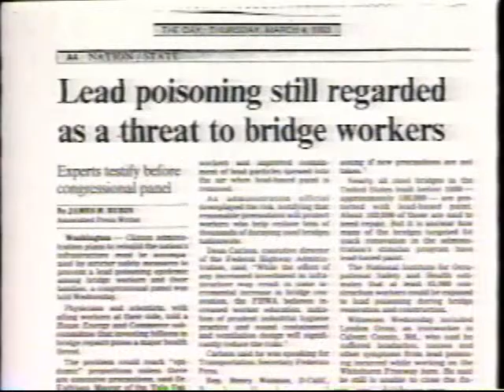Preventing Lead Poisoning in Bridge Construction Workers in Connecticut 1996 NIOSH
Workers involved in the repair of infrastructure -- including bridges and roads -- are at risk for exposure to lead and lead poisoning. Because of these risks, in 1990, the Yale University School of Medicine, the Connecticut Department of Public Health and Addiction Services (CDPHAS), the Connecticut Department of Transportation (CONNDOT), and CDC's National Institute for Occupational Safety and Health (NIOSH) initiated the Connecticut Road Industry Surveillance Project (CRISP)  to reduce lead toxicity in bridge workers through the incorporation of protective measures into contracts in addition to the use of regulatory measures. The two principal elements of CRISP are 1) detailed medical and environmental specifications (such as medical examinations and industrial hygiene) for monitoring and reducing occupational lead exposures at bridge sites -- these specifications are included in the construction contracts and are paid for by CONNDOT under the terms of the contract; and 2) a centralized, statewide surveillance system to monitor blood lead levels (BLLs) in workers. Since 1993, CONNDOT has mandated that, for jobs associated with potential lead exposures, both the bids and contracts explicitly address lead-control activities, including the need for an industrial hygienist to monitor every project, personal and ambient airborne lead sampling, minimum standards for protective equipment, and standardized comprehensive medical monitoring (using the CRISP protocol).
BLLs for the most highly exposed work categories declined substantially during 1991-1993 and remained relatively stable during 1994.  The findings in this report indicate that after implementation of CRISP, BLLs decreased substantially among Connecticut bridge workers. Evaluation of these results is complicated by the concurrent promulgation (in 1993) by OSHA of the Interim Final Standard for Lead in Construction, a comprehensive standard for lead control in the construction industry.  For a detailed report on the CRISP program, read: Current Trends Controlling Lead Toxicity in Bridge Workers -- Connecticut, 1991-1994
This is from the 1996 video "The Unfinished Agenda: NIOSH's First 25 years and Beyond" was produced by filmmaker Abby Ginzberg for NIOSH at a time that some Republicans in Congress were trying to eliminate the Agency as part of an anti-government agenda.  National Institute for Occupational Safety and Health (NIOSH) commemorated their 25th anniversary to highlight the progress made since 1971 in protecting workers from job-related injuries and illnesses, and to note the challenges that still lie ahead.  OSHA and NIOSH were created under the Occupational Safety and Health Act, a bipartisan measure enacted on Dec. 29, 1970, and signed by President Richard M. Nixon. OSHA and NIOSH began operations on April 29, 1971.  NIOSH conducts research to identify the causes of work-related injuries, illnesses and fatalities, evaluate the hazards of new technologies and work practices, and create ways to control hazards so that workers are protected. NIOSH also supports university programs to train occupational safety and health professionals for the Nation and makes recommendations regarding occupational safety and health standards.   For more on the important and invaluable work of NIOSH, go to their . The entire 1996 video is also posted to my YouTube channel.